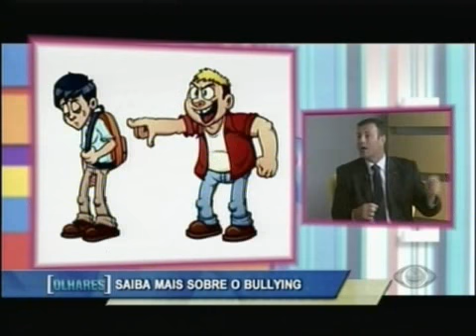Selma Light. A lei que obriga escolas e clubes a ter medidas contra o bullying.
BAND SC - Olhares - Selma Light. A lei que obriga escolas e clubes a ter medidas contra o bullying. Informações também sobre o ciberbullying, que é praticado no ambiente virtual. Entrevista com Ricardo Waick/advogado